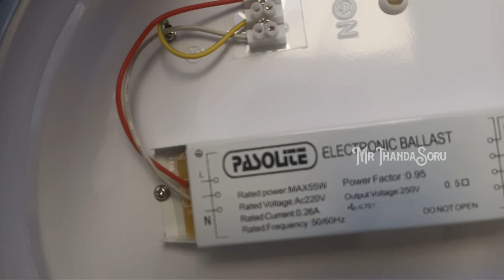Cheapest Sunday Bazaar Bangalore | Chor Bazaar Bangalore ನಲ್ಲಿ ಏನೆಲ್ಲ ಸಿಗುತ್ತದೆ? Sunday Market Tamil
Location :-